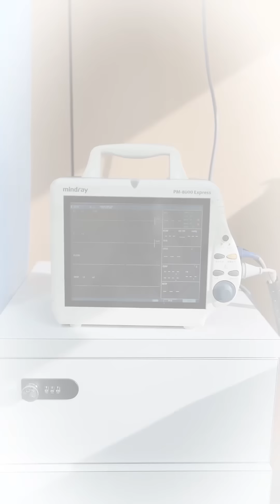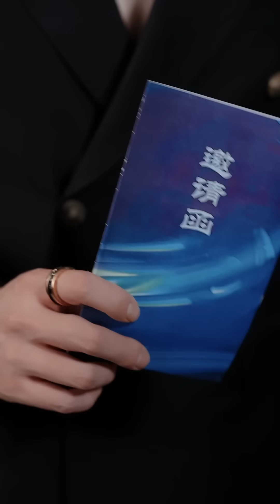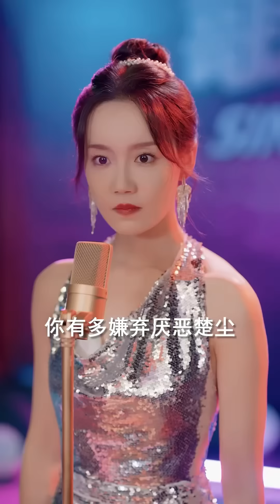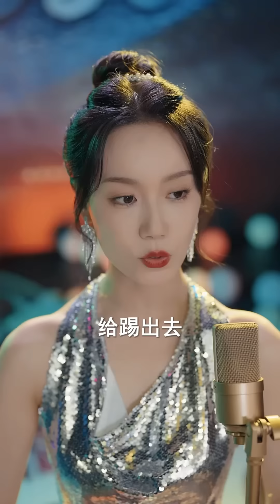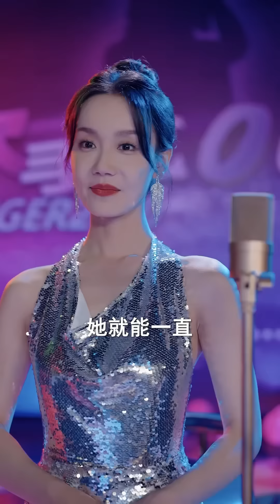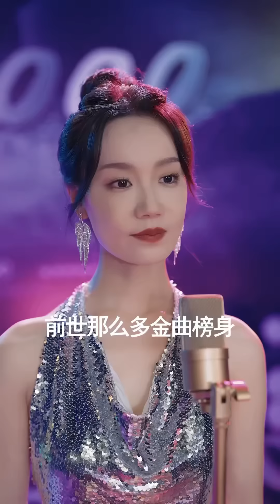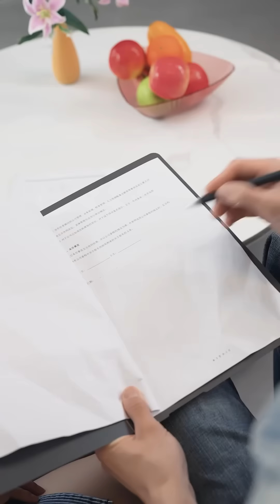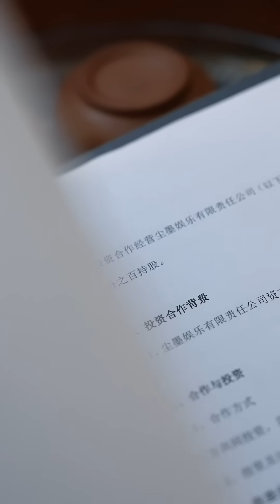《天后修煉手冊》重生後，我洗心革面，一心一意對楚塵，利用前世知識，成為娛樂界巨擘，與楚塵共榮...